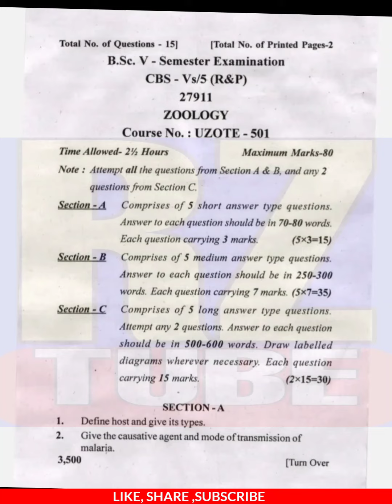B.Sc Sem. 5th Zoology Question Paper Jammu University